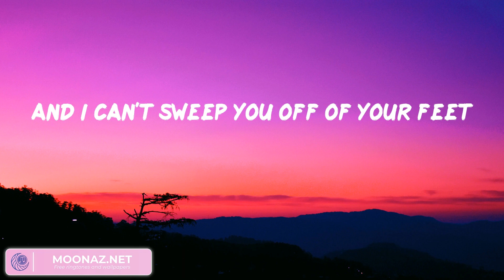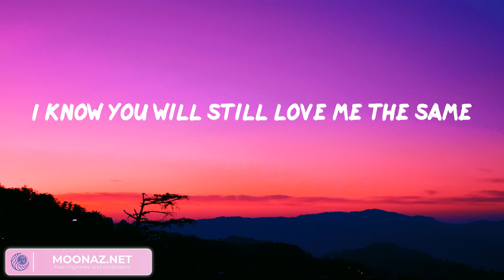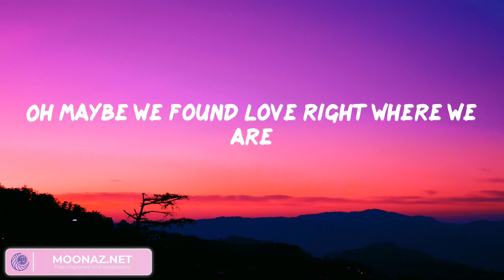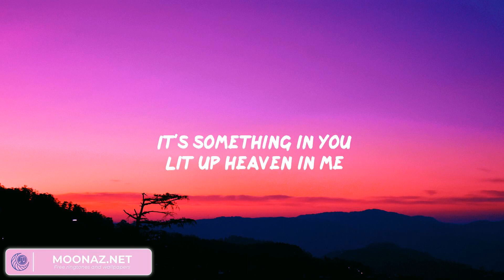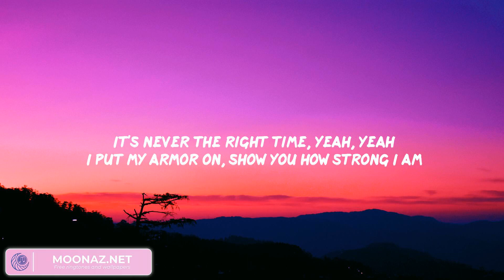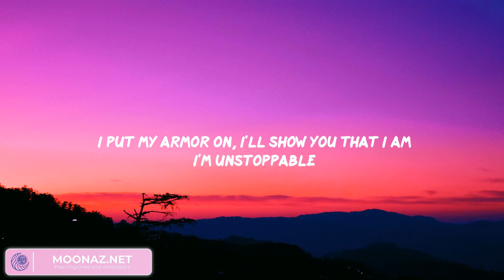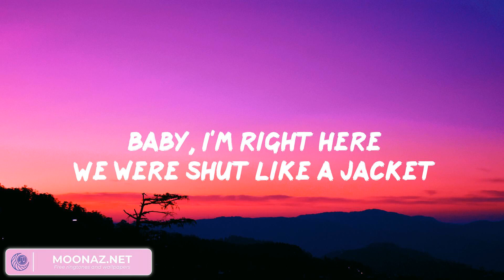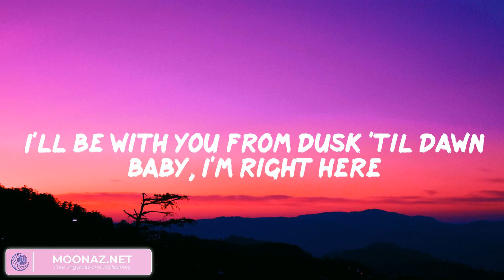Thinking out Loud - Ed Sheeran | Calvin Harris, Dua Lipa, Sia, ZAYN